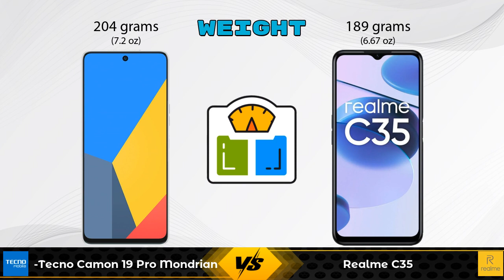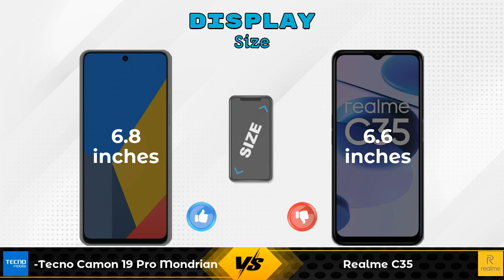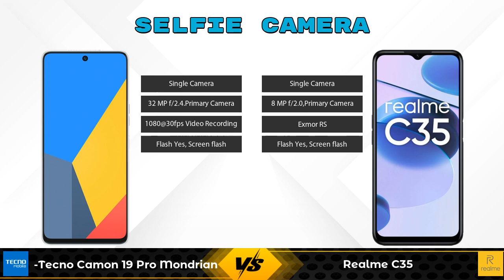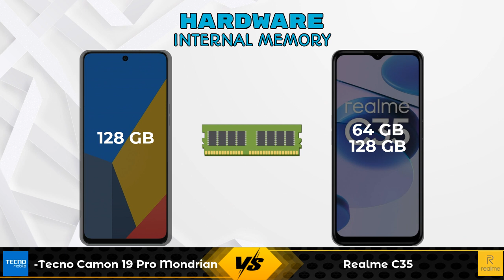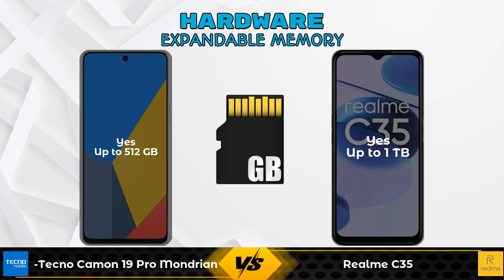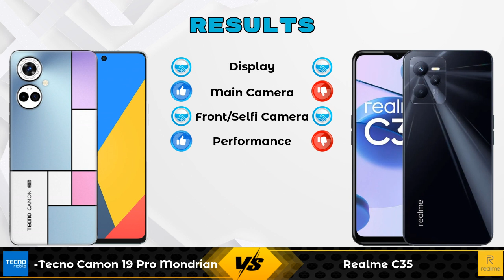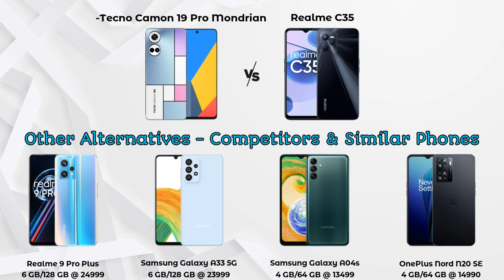Tecno Camon 19 Pro Mondrian Vs Realme C35 - Full Comparison [Full Specifications]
In this Video we are Comparing Tecno Camon 19 Pro Mondrian Vs Realme C35 with [Full Specifications].

Variant Details:
8 GB / 128 GB - 17999

Variant Details:
4 GB / 64 GB - 11999
4 GB / 128 GB - 12999 (Flipkart)

Tecno Camon 19 Pro Mondrian Vs Realme C35 full specifications
Realme C35 Vs Tecno Camon 19 Pro Mondrian full specifications
Tecno Camon 19 Pro Mondrian Vs Realme C35 comparison
Realme C35 Vs Tecno Camon 19 Pro Mondrian comparison

Other Compitior Phone with Similar Price Range :

Tecno Pova Neo(6 GB / 128 GB) - 13780 , Release Date :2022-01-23
Vivo T1 Pro 5G(6 GB / 128 GB) - 23999 , Release Date :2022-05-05
Vivo Y21e(3 GB / 64 GB) - 12499 , Release Date :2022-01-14